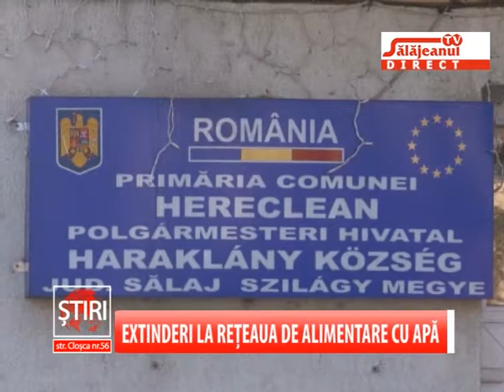EXTINDERI LA RETEAUA DE ALIMENTARE CU APA